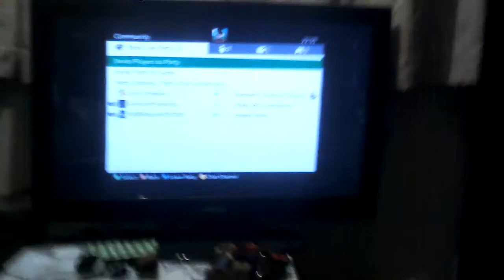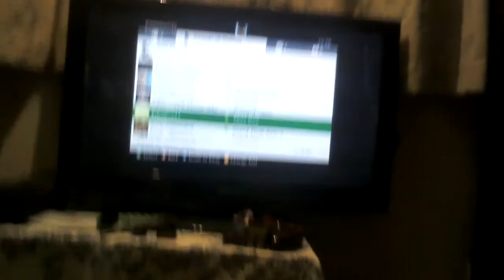Nerd Guy challenge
R0BINboyWONDER ArkhamProtector
Hi guy's robin here bringing you another video on the Nerd Guy change I hope you enjoy :-)